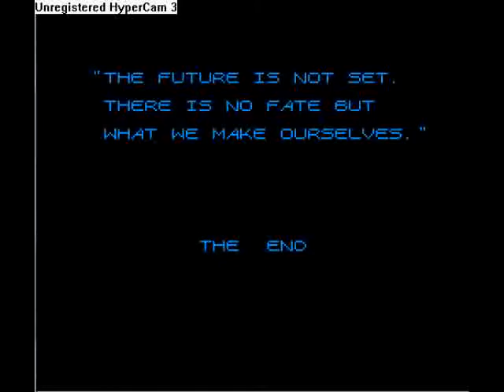Let's Play T2 (NES) Part 3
Decided to try something different and add the soundtrack to the Lets play. Instead of my just talking over the whole game. I just give a final thoughts at the end.

Terminator 2: Judgment Day, commonly abbreviated T2, is a 1991 science fiction action film directed, co-written, and co-produced by James Cameron and starring Arnold Schwarzenegger, Linda Hamilton, Edward Furlong, and Robert Patrick. A sequel to 1984's The Terminator, it follows the characters of Sarah Connor (Hamilton, reprising her role from the original film) and her son John (Furlong) as they are pursued by a new, more advanced Terminator, the T-1000 (Patrick). Schwarzenegger reprises his role as the Terminator, but while the character was the antagonist of the first film, in Terminator 2 he is a protagonist, defending John and Sarah from the T-1000 and assisting them in their attempt to prevent Judgment Day, a future event in which machines will begin to exterminate humanity